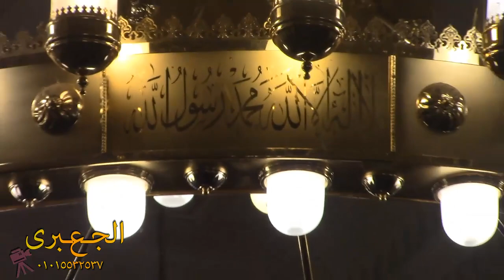الشيخ مصطفى اللاهوني | صلاة التراويح 18 رمضان بمسجد الشناوى بأشليم 23-5-2019